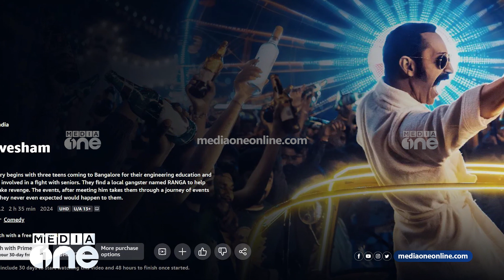ആവേശത്തിന്റെ ഒ.ടി.ടി ഓട്ടം ബിസിനസ് തന്ത്രമോ? | Aavesham | Amazon Prime Video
തിയേറ്ററില്‍ ഇപ്പോഴും നിറഞ്ഞോടുന്ന ആവേശത്തിന്റെ ഒ.ടി.ടിയിലേക്കുള്ള സര്‍പ്രൈസ് എന്‍ട്രിയില്‍ ചര്‍ച്ചകള്‍ ചൂടുപിടിക്കുന്നു. എന്തിനാണ് ഇത്ര വേഗം ഒ.ടി.ടിയിലേക്ക് ഓടിയത് എന്നതിന് കാരണം തേടുകയാണ് സിനിമാപ്രേമികള്‍.

MediaOneTV Programme